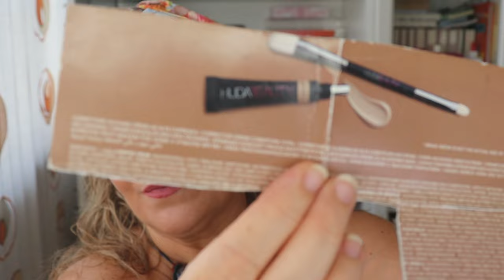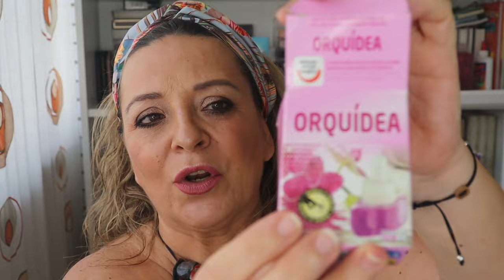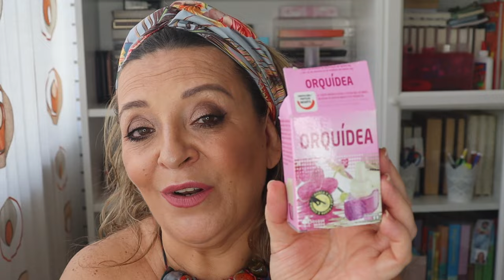TERMINADOS SEPTIEMBRE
Hola familia bonita, en el vídeo de hoy os dejo mis últimos productosacabados espero que os resulte interesantes. Un besito